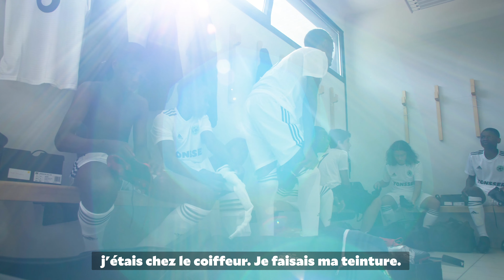CRÉÉ TA CHANCE DEVANT DES CLUBS PROS - Tonsser United EP. 1 (VINCI CUP 2018)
En 2018, adidas Football et Tonsser sont partis à la recherche des phénos oubliés à tort par les clubs professionnels pour représenter la Tonsser United by adidas